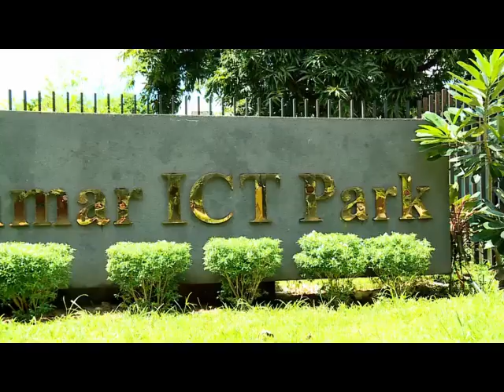ရန္ကုန္ျမင္ကြငး္က်ယ္ (၂၂.၉.၂၀၁၆)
Do-Re-Me Family Club Annual Fun Fair